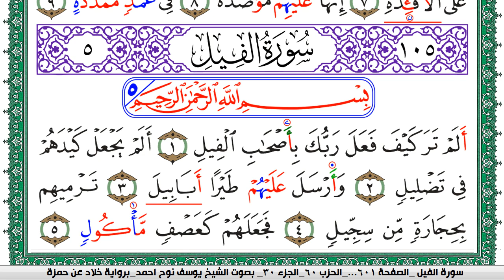سورة الفيل مكتوبة يوسف نوح احمد برواية خلاد عن حمزة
moslim,
muslim,
moslem
الاسلام,
اسلام,
المسلمات,
المسلمين,
المسلمون,
مسلم,
i am muslim,
muslim,